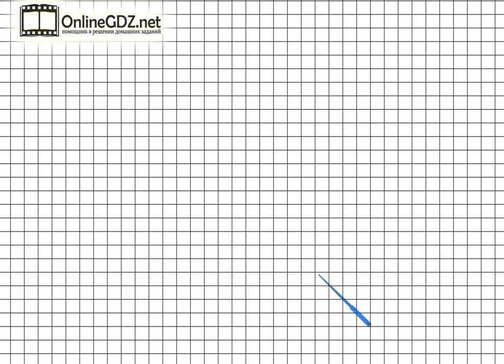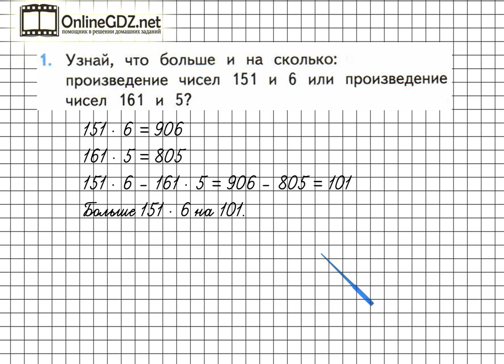Страница 91 Задание 1 – Математика 3 класс (Моро) Часть 2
Для того чтобы выполнить задание №1 на странице 91, вы должны уметьзаписывать числовые выражения, а также сравнивать их. После просмотра нашего видео, это задание сможете выполнить за 1 – 2 минуты.